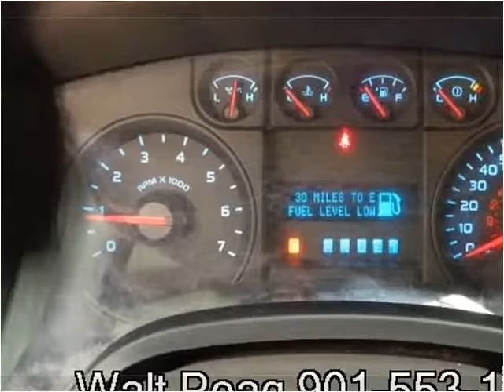2010 Ford F-150 Used Cars Memphis TN